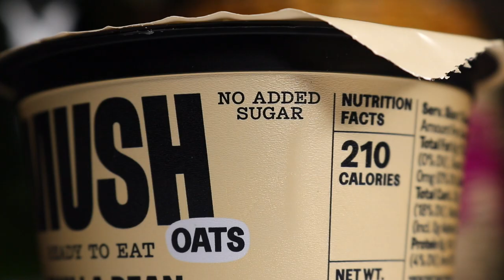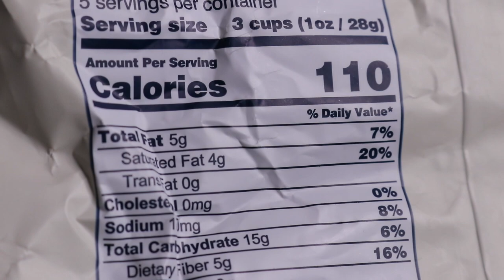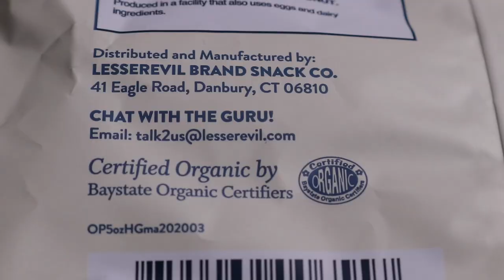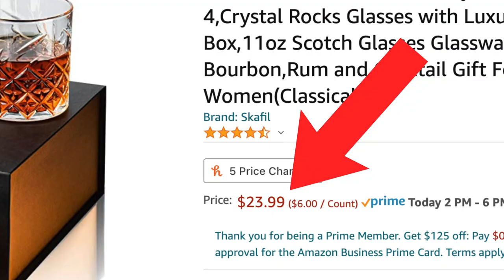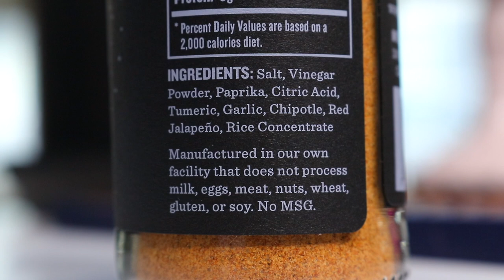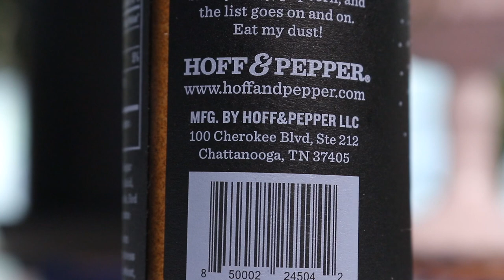Sean's Favorite Things From November | *DIRTY DUST?!* 🦄💨💜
Today on the vlog, my favorite things from November 2021, that I'll be using like crazy ... or DEVOURING ... until the end of the year. Here are the links to buy everything if you're interested:

🦄 Mush Oats
🦄 Smartish Prop Tart
🦄 Lesser Evil Popcorn
🦄 Whiskey Glasses
🦄 Hoff Dirty Dust seasoning

If you want the gear I use for my videos:
🔭 MY BIG TRIPID